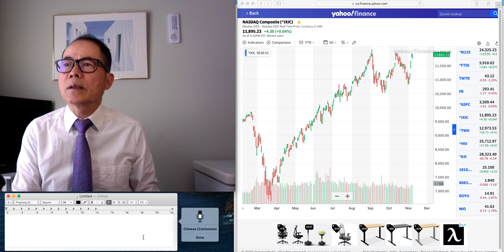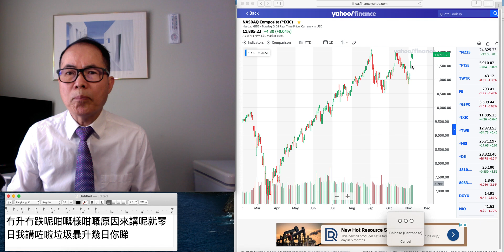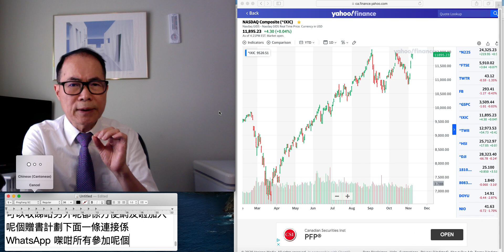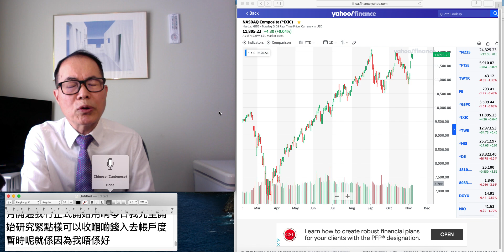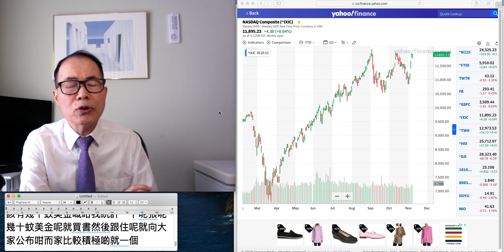精裝快報 2020-11-6 「穗輝投資日記」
歡迎以加入本人Patreon ，以所交$5月費全部捐增小學購書用。Eric Hotung Leung

請點擊連接加入WhatsApp 成為「投資日記捐贈小學會員」，月費5美元，用作贈書計劃。付款：登入Patreon找Eric Hotung Leung付月費便可.謝謝。Open this link to join my WhatsApp Group